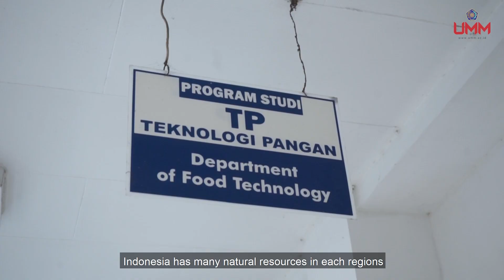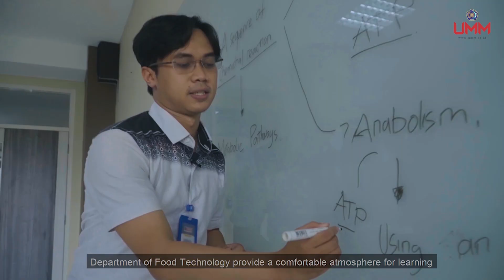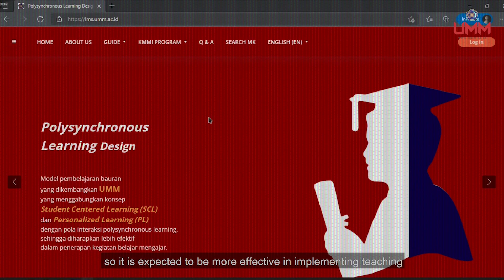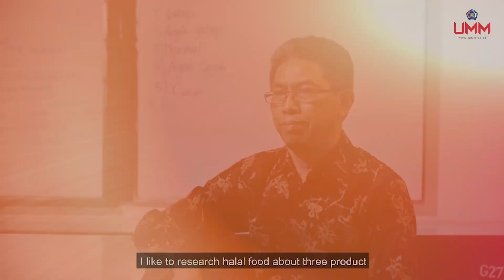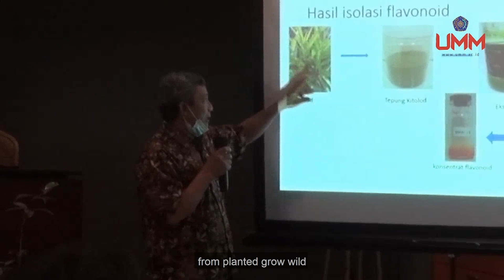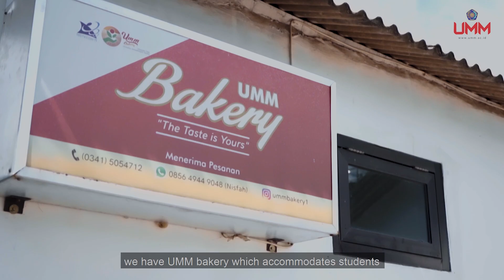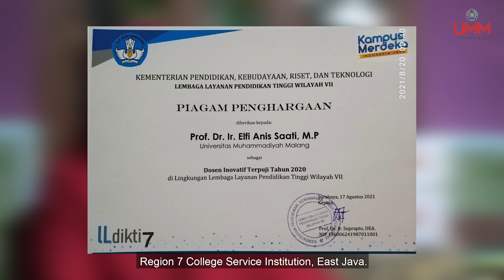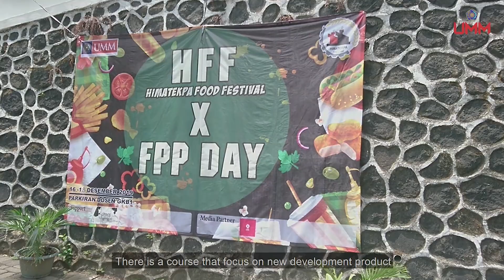Food Technology Department, University of Muhammadiyah Malang (Prodi Teknologi Pangan UMM)